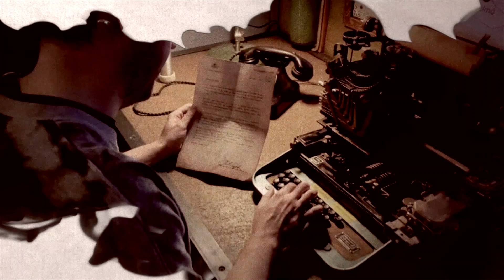Operation Palmqvist Trailer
World Heritage Grimeton new experience Operation Palmqvist.